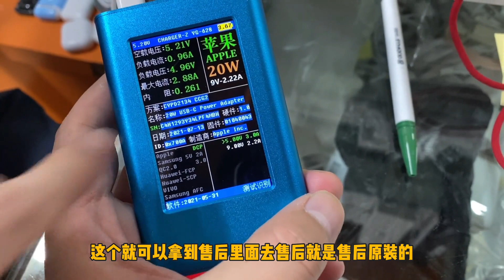别再被骗了，怎么快速识别快充是不是原装？非原装真的很伤电池的